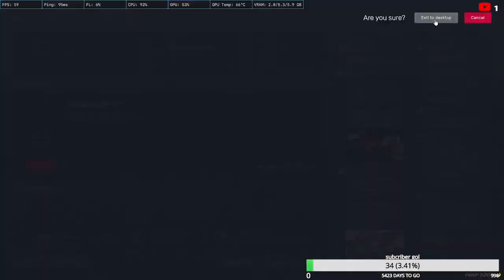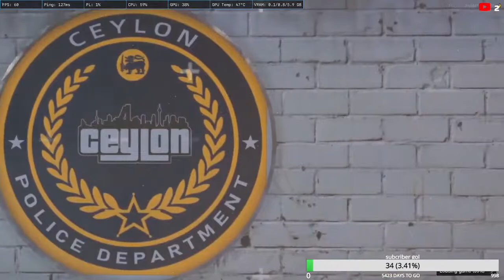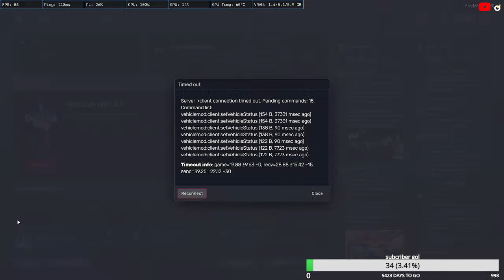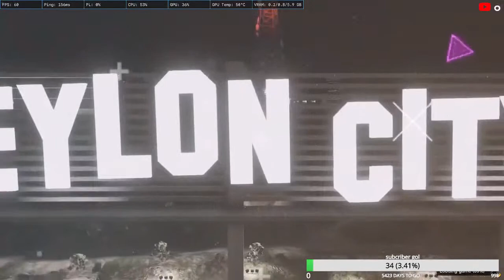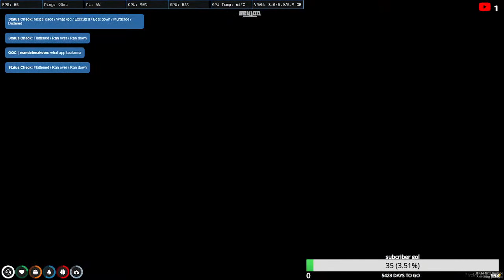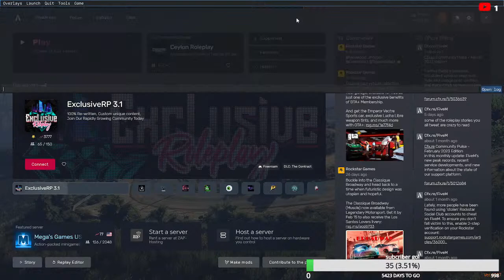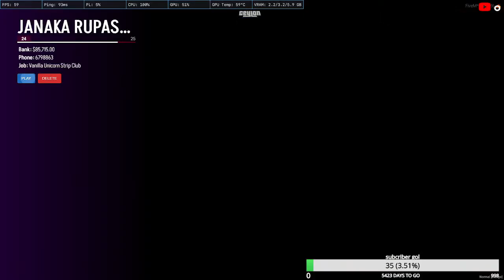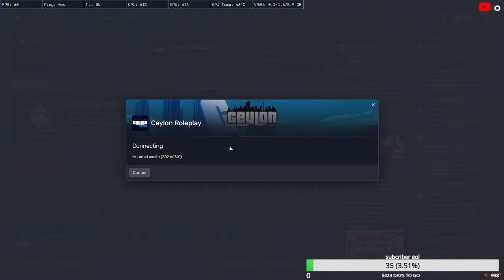ceylon rp adawath wadak demu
pc spec = Intel(R) Core(TM) i5-4570 CPU @ 3.20GHz   3.20 GHz
                  12.00 GB (7.88 GB usable)
                  64-bit operating system, x64-based processor
                  Windows 10 Home
                   gtx 1060
@YouTube 200subs lowendpc ceylonrp srilanka adobeillustrator @ceylon rp